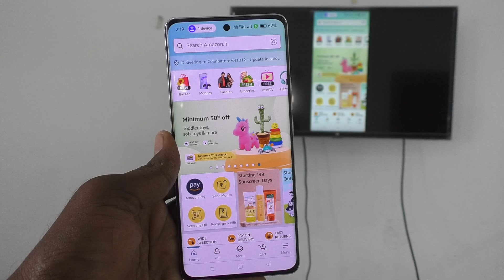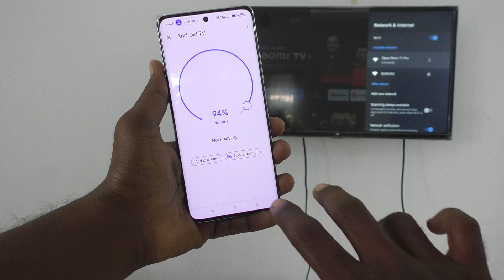How to stop screen mirroring in Oppo Reno 11 Pro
Oppo Reno 11 Pro 5G screen mirroring stop settings: Learn here how to stop screen mirroring in Oppo Reno 11 Pro smartphone.

Oppo Reno 11 Pro 5G Features:
Dual Sim, 3G, 4G, 5G, VoLTE, Wi-Fi, NFC, IR Blaster
Dimensity 8200, Octa Core, 3.1 GHz Processor
12 GB RAM, 256 GB inbuilt
4600 mAh Battery with 80W Fast Charging
6.7 inches, 1080 x 2412 px, 120 Hz Display with Punch Hole
50 MP + 32 MP + 8 MP Triple Rear & 32 MP Front Camera
Android v14

Oppo Reno 11 Pro Full Specifications:
GENERAL
In The Box Handset, Charger, USB Data Cable, Sim Ejector Tool, Quick Guide, Safety Guide, TPU Protective Case
DESIGN
Colors Wave Green, Rock Grey
DISPLAY
Type Color OLED Screen (1B Colors)
Glass Type Asahi Glass AGC DT-Star2
Features Color Gamut: Vivid Mode (100% DCI-P3 Coverage), Gentle Mode (100% sRGB Coverage), Cinema Mode (100% DCI-P3 Coverage), Brilliant Mode (100% DCI-P3 Coverage), Contrast Ratio: 2000000:1, Supports Sunshine Screen, Brightness: Local Peak Brightness (950 nit)
MEMORY
CONNECTIVITY
GPRS Yes
EDGE Yes
3G Yes
4G Yes
5G Yes
5G Bands NR: n1/n3/n5/n7/n8/n20/n28/n38/n40/n41/n66/n77/n78
Wifi Version Wi-Fi 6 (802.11ax)
Bluetooth Yes, v5.3, A2DP, LE, aptX HD
USB Yes, USB-C v2.0
USB Features USB Tethering, USB on-the-go
IR Blaster Yes
EXTRA
GPS Yes, with A-GPS. Up to dual-band: GLONASS (1), BDS (2), GALILEO (2), QZSS (2), NavIC
Sensors Geomagnetic Sensor, Light Sensor, Y-Axis Proximity Sensor, In-Display Optical Sensor, Acceleration Sensor, Gravity Sensor, Gyroscope, Step Counting
3.5mm Headphone Jack No
NFC Yes
Water Resistance Yes
IP Rating IPX4
Extra Features Dual Speaker, Dual Microphones, 2-Mic Noise Cancellation, LPDDR5X RAM, Head SAR: 1.177W/kg, Body SAR: 0.872W/kg, LPDDR4x RAM
CAMERA
Rear Camera 50 MP 24mm, 1/1.56", 1.0µm, multi-directional PDAF, OIS f/1.8 (Wide Angle)
32 MP 47mm, 1/2.74", 0.8µm, PDAF, 2x optical zoom f/2 (Telephoto)
8 MP 16mm, 112˚, 1/4.0", 1.12µm f/2.2 (Ultra Wide) with autofocus
Camera Sensor Sony IMX890 (OIS) + Sony IMX709 + Sony IMX355
Features Pro, Video, Photo, Portrait, Night, Hi-Res, Pano, Slo-Mo, Time-Lapse, Dual-view video, Sticker, Text Scanner, and Google lens
Front Camera Punch Hole 32 MP 22mm, 1/2.74", 0.8µm, AF f/2.4 (Wide Angle)
TECHNICAL
OS Android v14
Custom UI ColorOS V14
Core Details 1x Cortex-A78@3.1 GHz&3xCortex-A78@3.0 GHz& 4xCortex-A55@2.0 GHz
GPU Arm Mali-G610
Java No
Browser Yes
MULTIMEDIA
Email Yes
Music Yes
Video Yes
BATTERY
Fast Charging Yes, 80W SuperVOOC Charging